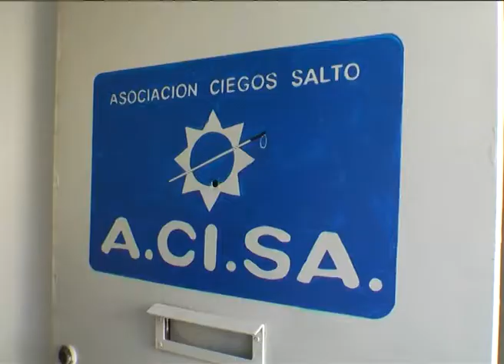ACISA presentó su casa propia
Fueron presentadas las nuevas instalaciones de la Asociación de Ciegos de Salto, ubicadas sobre la calle 8 de Octubre 2083, próximo a la Estación Midland. Aquí lo primero que se brinda son clases para aprender a manejar el bastón, para poder independizarse y salir a la calle, además de brindar clases de Braille e informática entre otras manualidades.